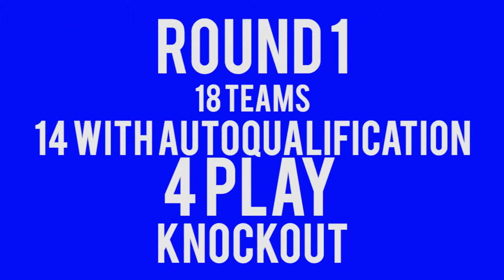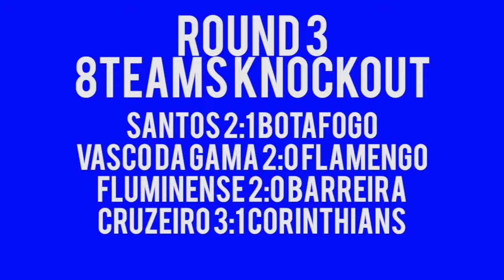Fifa 98 RTWC Club Championship Brazil Qualifications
Fifa 98 Brazil

America RJ 2:0 Madureira
1:0 Luis
2:0 Luis

Bangu 1:0 Criciuma
1:0 Macula

Auto
Atl. Mineiro
Barreira
Botafogo
Corinthians
Coritiba
Cruzeiro
Flamengo
Fluminense
Gremio
Internacional
Palmeiras
Santos
Sao Paolo

Round 2
Corinthians 4:0 America RJ
1:0 Luciano
2:0 Luciano
3:0 Henrique
4:0 Luciano

Vasco da Gama 1:0 Internacional
1:0 Edmundo

Botafogo 1:0 Bangu
1:0 Tulio

Santos 3:0 Coritiba
1:0 Caio
2:0 Macedo
3:0 Baiano

Cruzeiro 3:1 Palmeiras
1:0 Cleisson
2:0 Marcelo
3:0 Donizete
3:1 Claudio

Gremio 1:2 Barreira
1:0 Dias
1:1 Serginho
1:2 Cleber

Flamengo 2:1 Alt. Mineiro
1:0 Nelio
1:1 Chicao
2:1 Aurelio

Fluminense 1:0 Sao Paolo
1:0 Montanini

3 Round
Santos 2:1 Botafogo
1:0 Macedo
1:1 Tulio
2:1 Caio

Vasco da Gama 2:0 Flamengo
1:0 Valber
2:0 Edmundo

Fluminense 2:0 Barreira
1:0 Barata
2:0 Barata

Cruzeiro 3:1 Corinthians
1:0 Cleisson
1:1 Silva
2:1 Cleisson
3:1 Cleisson

SEMI
Vasco da Gama 1:0 Fluminense
1:0 Tony

Cruzeiro 3:0 Santos
1:0 Marcelo
2:0 Cleisson
3:0 Marcelo

FINAL
Cruzeiro 2:0 Vasco da Gama
1:0 Marcelo
2:0 Gaucho

SCORERS
Marcelo (CRUZ) - 4
Cleisson (CRUZ) - 5
Luciano (CORIN) - 3